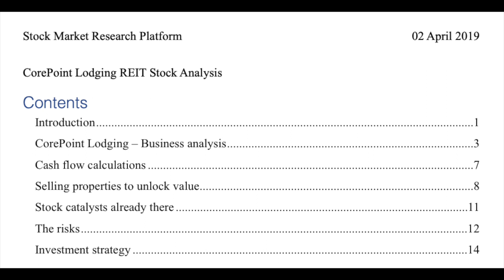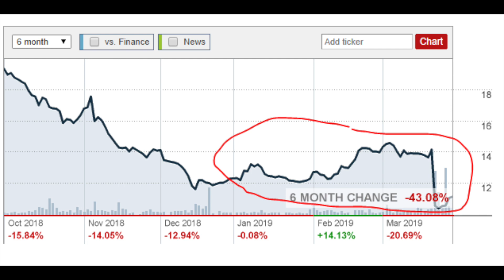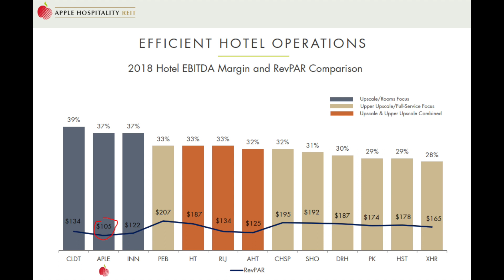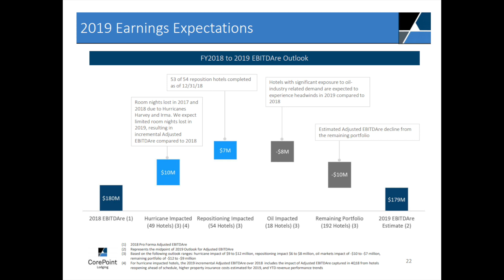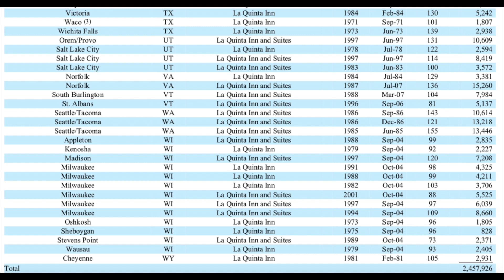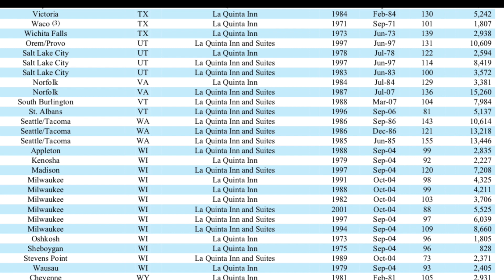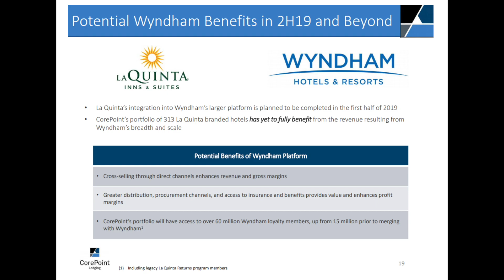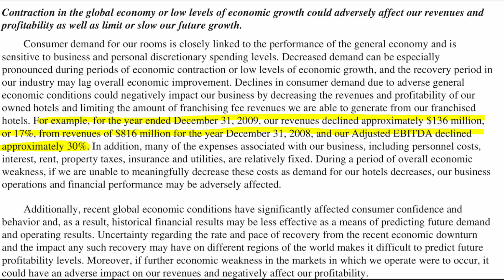Michael Burry's Big Short Best Stock Analyzed - Corepoint Lodging Stock Analysis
Michael Burry's Big Short Best Stock Analyzed - Corepoint Lodging Stock Analysis. CPLG stock. Famous from the big short, dr. Michael Burry had to disclose his portfolio recently given that Scion Capital is above $100 million in assets under management.

I am also a book author:
Modern Value Investing book: